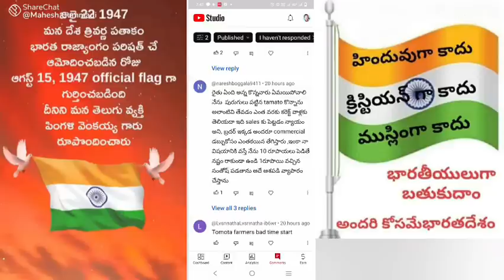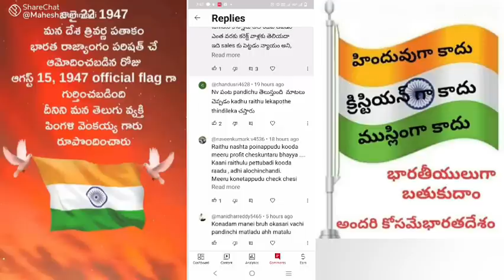!!మీ కామెంట్లు నా సమాధానం Madanapalli tamoto market